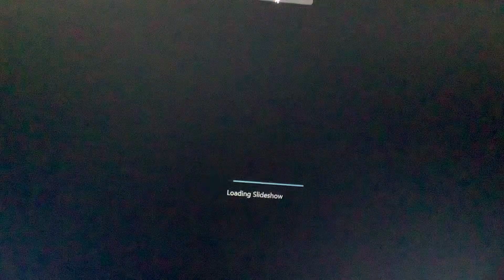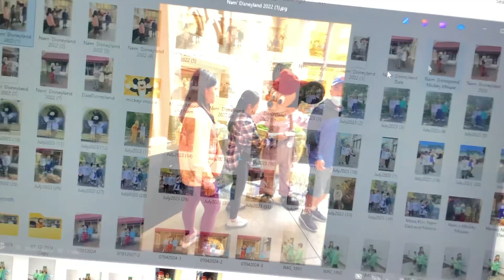Thank You for help!